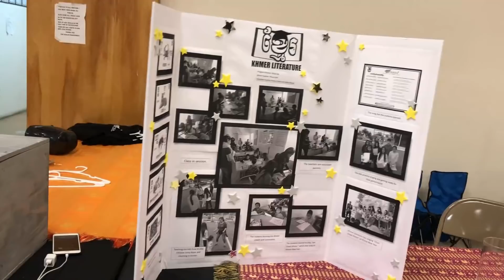Sarong & Krama Fundraising Event 5.19.18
The purpose of this event was to raise funds for scholarship and supplies for program. Parents and KEEN's staff members volunteered to put the event together.